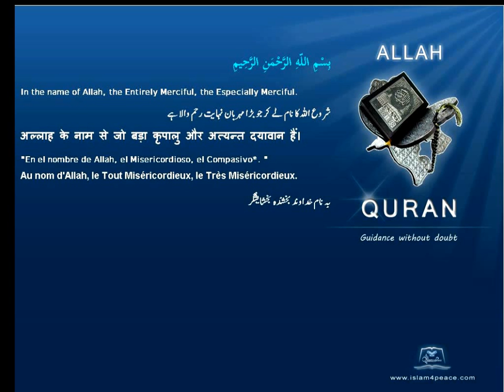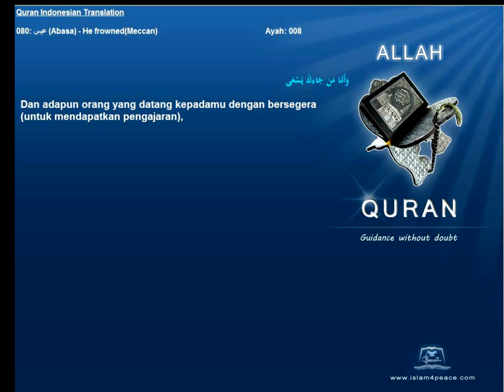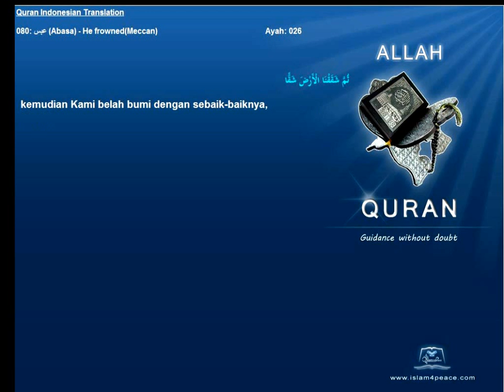Quran Indonesian Only 080 عبس Abasa He frownedMeccan Islam4Peace com